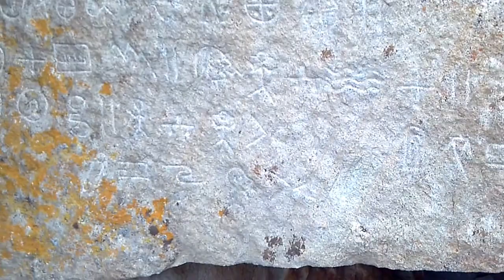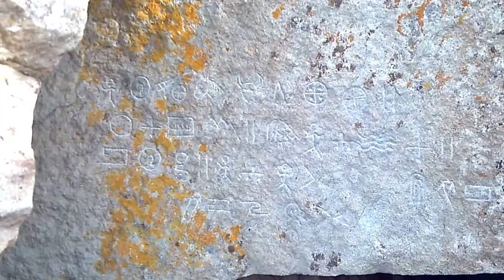Moroni Caves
These glyphs near Cedar City Utah are supposedly the writings of an ancient Mormon Prophet name Moroni.  It was said that he buried the brass plates on an adjacent hill and these markings tell where they are buried.  This is some awesome mormon folklore.

Here are the coordinates if you want to visit:
Here are the GPS coordinates of the ridge they are located on :

37°40'56.45"N
113° 2'47.28"W

You may need to do a little hunting, but you will find them on the East face of the ridge, there are also a few more symbols on the other side of the tunnel which goes north from the main panel.